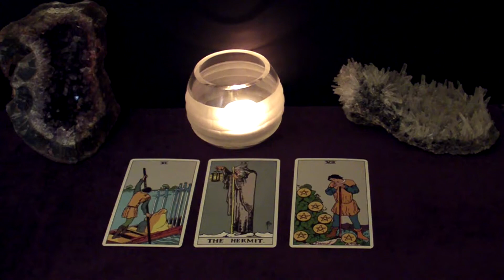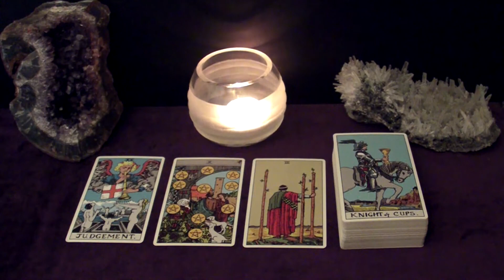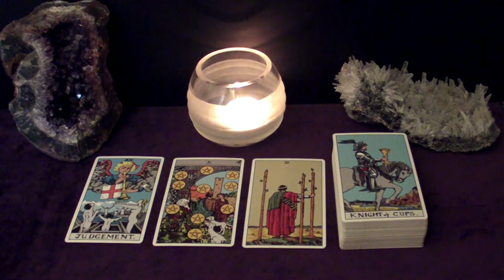VIRGO | It's Now Or Never! May 17-23 Weekly Tarot Reading